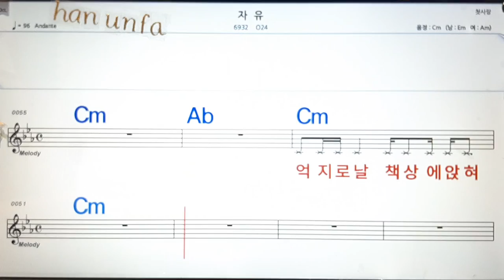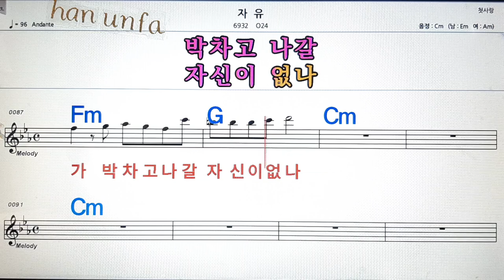자유/024💋노래방, 통기타 , 코드 큰악보, 가라오케, 반주💖Karaoke, Sheet Music, Chord, MR